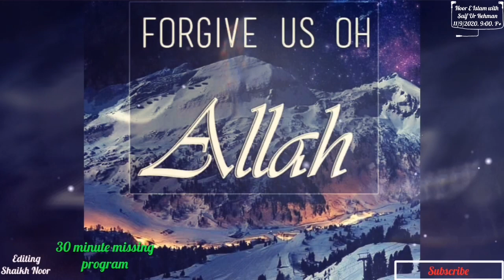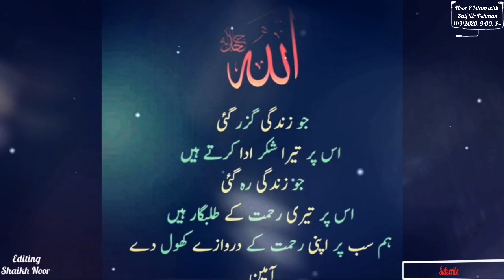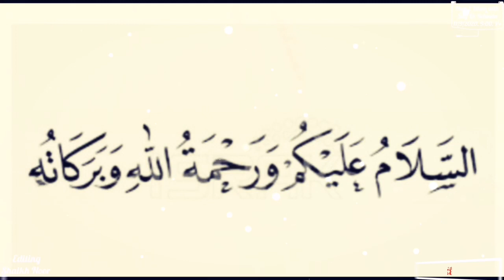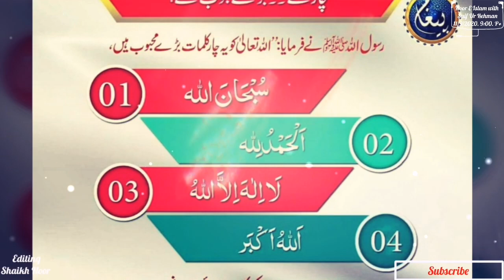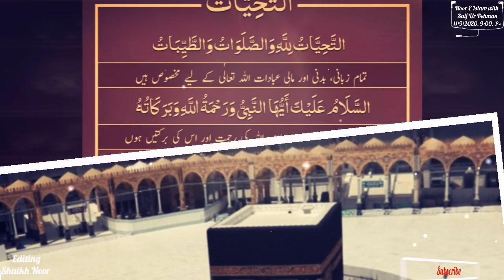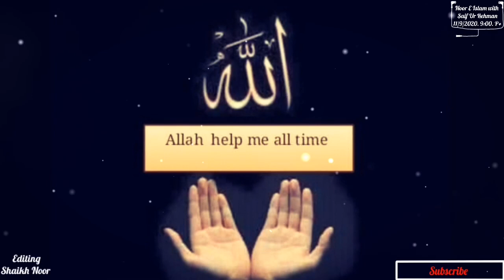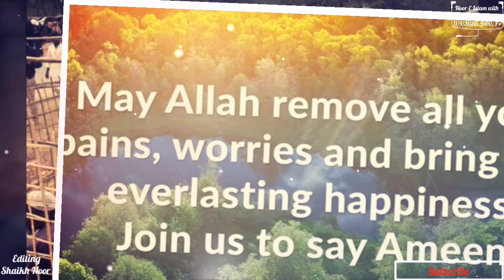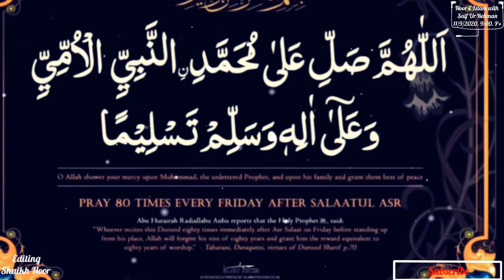Noor E Islam with Saif Ur Rehman 11/9 /20,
Is program mein Islam ke bare mein Sawal aur jawab Pucha jata hai,
Uska jawab Quran O Hadees ke Hawale se Diya jata hai. !

Kisi ko bhi Duniya Se Kisi bhi Kone Se Islam ke bare mein koi bhi Sawal ho to Sawal kar sakte hain is video ke comment box mein aap Sawal Kijiye main uska Sawal Ka Jawab Lekar aap tak pahunch Jaunga aur record Karke video Banakar YouTube per bhi upload ho jaega..!

Bus koshish hai ki Islam ke bare mein Mukammal Jankari aap logon ka Tak pahunch Jaaye Taki is Neki ke kam mein Mera Bhi Ek hissa Ho Jaaye aur mujhe bhi thodi bahut Dua mil jaaye...!

Noor Islam program FM 107 national radio par Hota Hai my Sheikh Noor Hoon is program Ko record kar kar video Banakar Arpit karta hun agar koi bhi Sawal Mujhse karna chahta hai to mujhe email kar sakte hain ya Facebook mein Sawal kar sakte hain Mera Gmail id hai or Fb